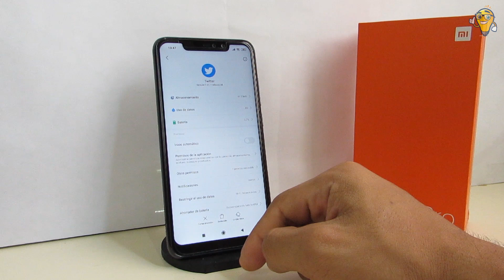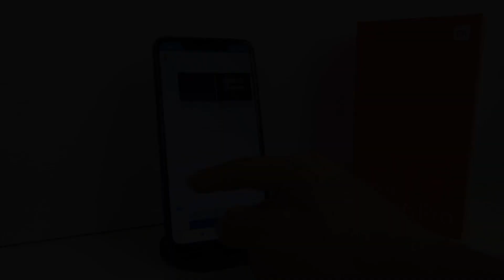Twitter vs Twitter Lite, ¿Cuál me Conviene Instalar?